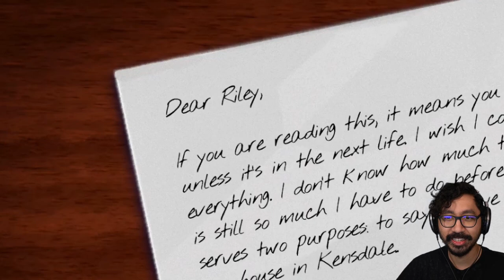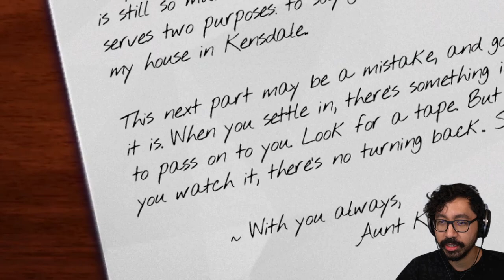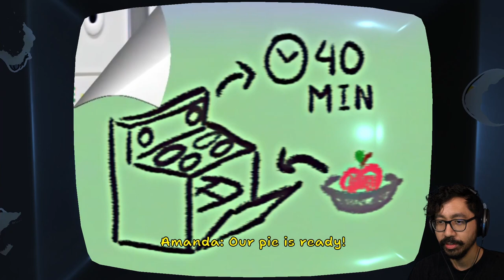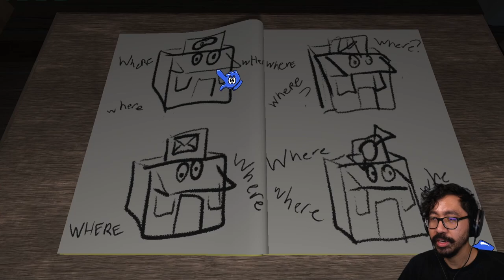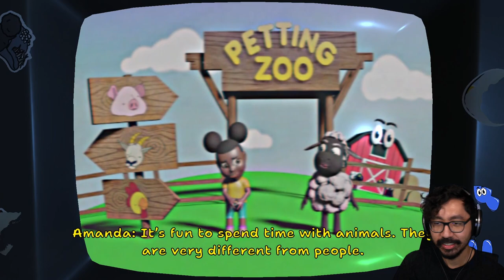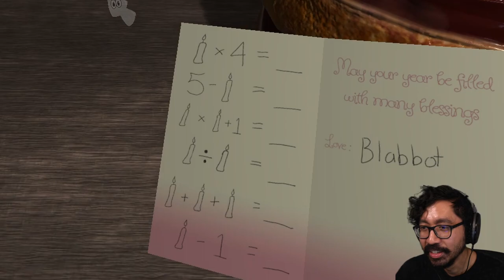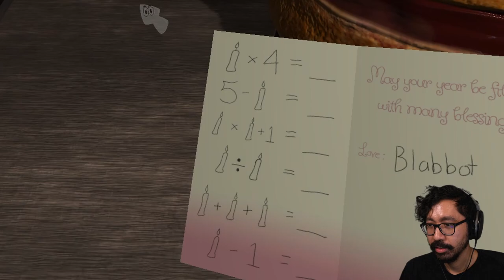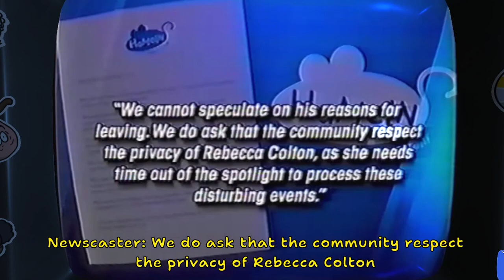AMANDA IS FED UP WITH OUR NONSENSE [All SECRET Tapes + ENDINGS]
Join us as we do a first playthrough of Amanda the Adventurer!  We definitely did NOT make Amanda mad at us... yeah...

  Twitch.tv/marsican
  Twitch.tv/ayeGloom
  Twitch.tv/StankyPete

About:
Having inherited their Aunt Kate’s house, Riley Park starts exploring what the reclusive woman left behind. In the attic, Riley is surprised to find a stack of VHS tapes next to an old TV set. The tapes seem to be episodes of an early 2000’s era children’s cartoon they have never seen before. Intrigued, Riley pops the first tape into the VCR.

Not the highest budget production from the looks of it. It appears to have been made locally and features a little girl named Amanda and her loyal yet shy best friend, Wooly the Sheep. While the episode appears charming and simple on the surface, an uneasiness starts to settle in as Riley realizes that Amanda and Wooly seem to be communicating directly through the television set. A gnawing feeling in the back of their mind presses them to stop, but Riley is compelled to continue watching the tapes. It’s almost as if Amanda needs something, and Riley becomes fascinated with finding out what that something may be.